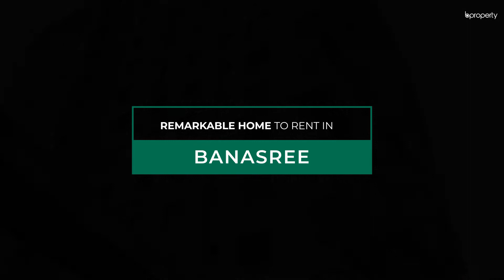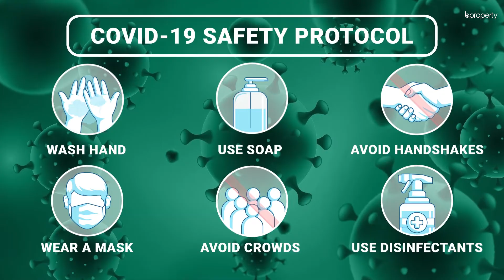Remarkable 2,200 Sq. Ft. Flat in Banasree | Flat for Rent in Dhaka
At Bproperty, we thrive on your feedback and strive to see you satisfied with the homes we bring to you. Banasree is a very composed area for those looking to settle down in peace. The apartment has a good amount of space and you will be able to create the perfect ambiance here because of the available capacity. Within this layout, the rooms have been arranged to create a kind of arrangement that will let you place decor easily and also keep plenty of room to move around.